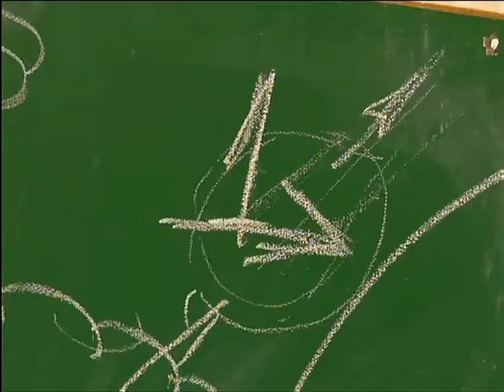Показываем подготовку к соревнованиям дельтапланеристов